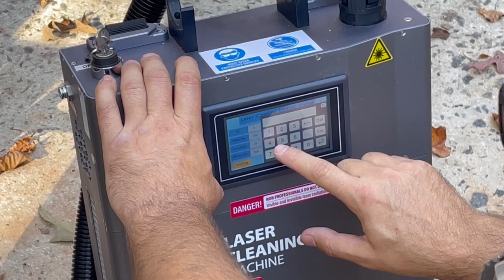SFX Backpack Pulsed Laser Cleaning Machine Paint Removal Video from Laser Engraving 911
In this short episode on Pulsed Fiber Laser Cleaning we will specifically talk about why its important to get the RIGHT kind of laser cleaner for  specific jobs, like Auto Restoration, Paint Removal, Cleaning Of Rusty Metal Parts, Welding Preparation, and more.